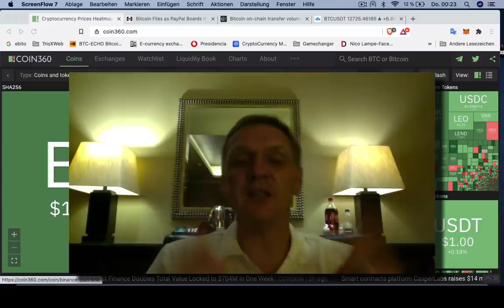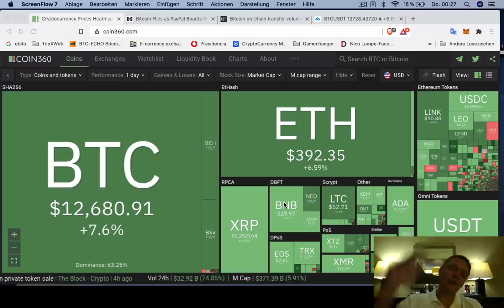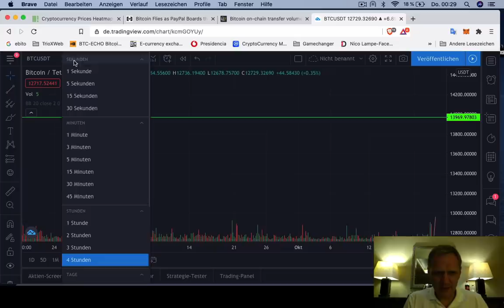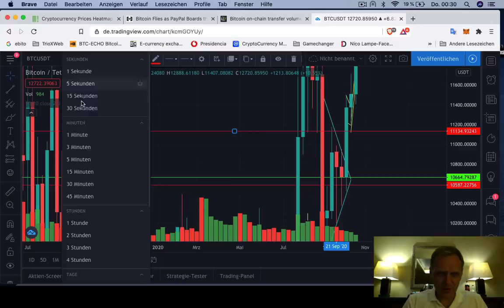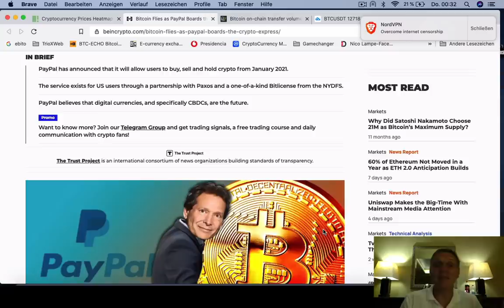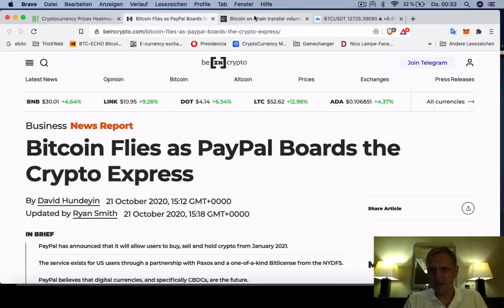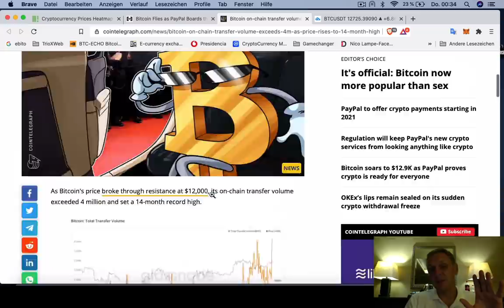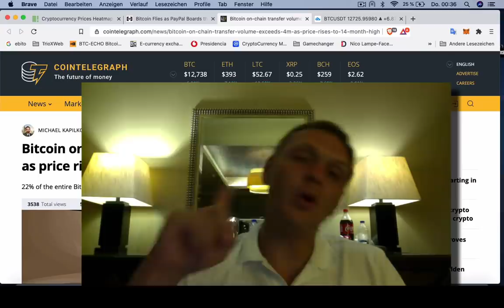BITCOIN Breakout ¿Proxima parada $ 14,000 dólares? | BUENOS DIAS CRIPTO | Hoy | Ronny Röhrig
BITCOIN Breakout ¿Proxima parada $ 14,000 dólares?
- ¿Próxima parada $ 14,000 dólares para Bitcoin?
- 22% de todos los Bitcoins en curculacion fueron movidos en 24 horas

Muchas gracias por apoyar a este canal 👏🏼